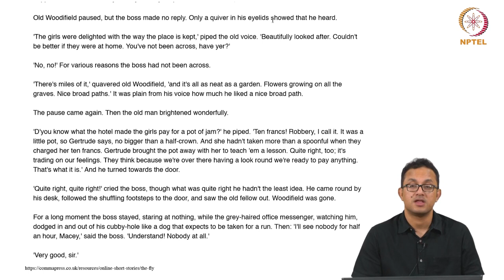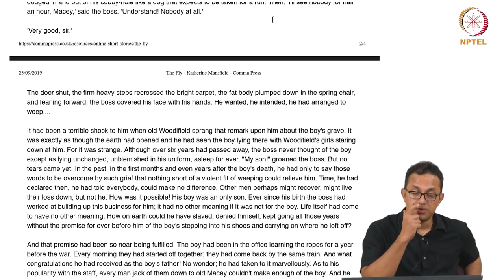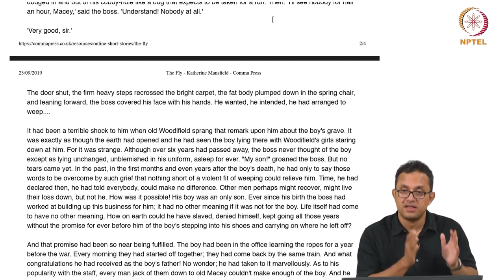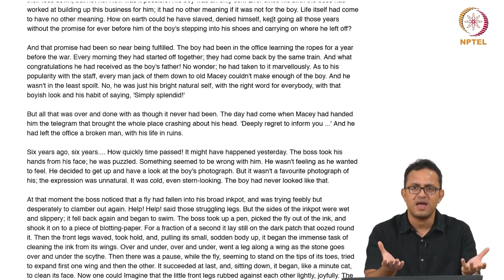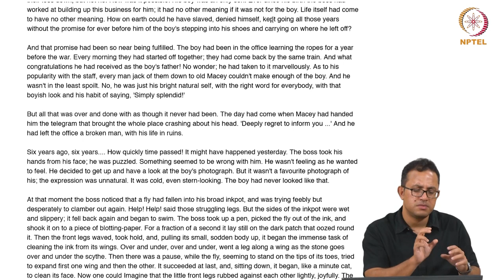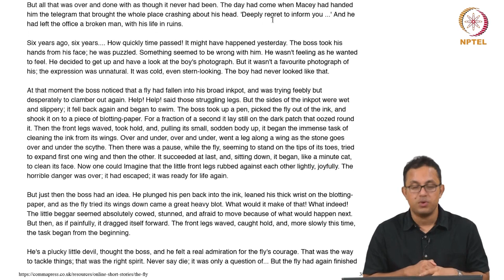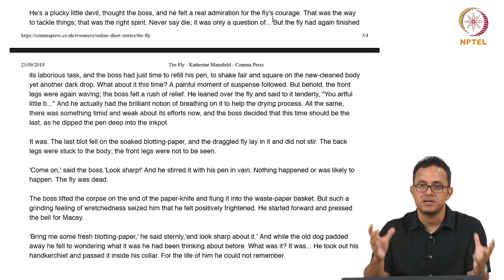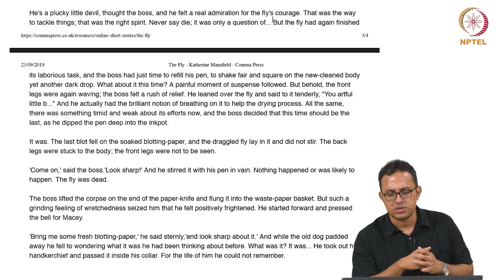The Fly - 2